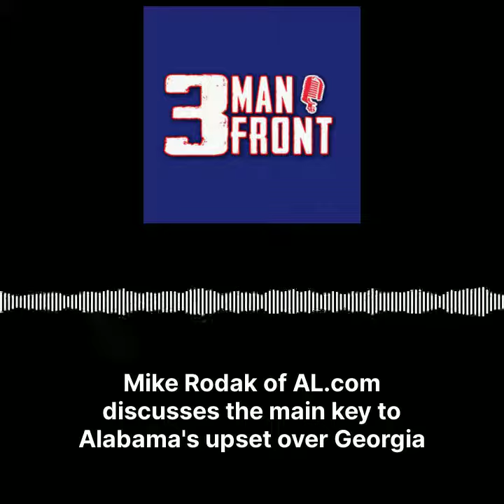AL.com's Mike Rodak Talks Biggest Key to Bama's Success Against Georgia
Mike Rodak of AL.com joined 3 Man Front to discuss how outside noise proved to be the biggest key to success for Alabama in the SEC Championship.